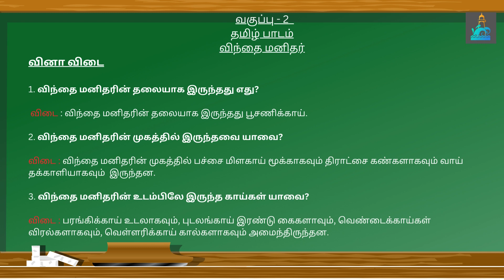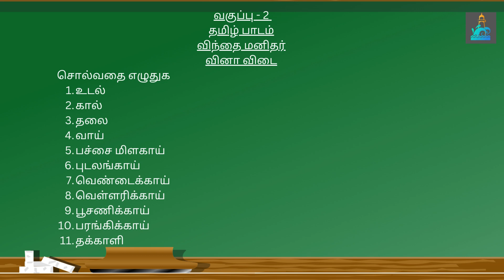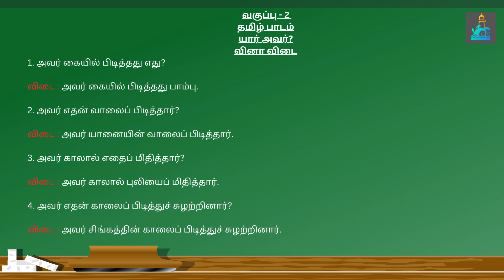வகுப்பு - 2 | தமிழ் பாடம் | விந்தை மனிதர் | வினா விடை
வகுப்பு - 2
தமிழ் பாடம்
விந்தை மனிதர்
வினா விடை
Class - 2 Vinthai Manithar Question And Answers
Class - 2
English Lesson - 1
Where Is My Smile
Lesson  Reading